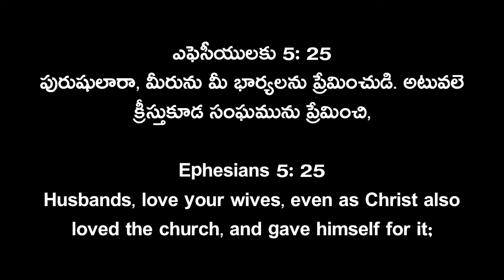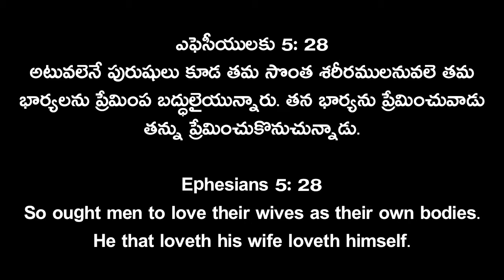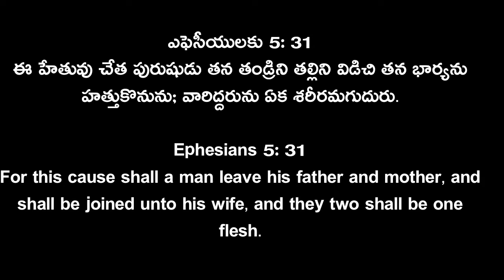How should a husband love his wife? భర్త ఏవిధంగా తన భార్యను ప్రేమించాలి? Prof.Ratna Kumari Bandila